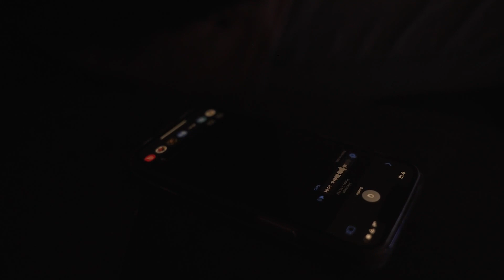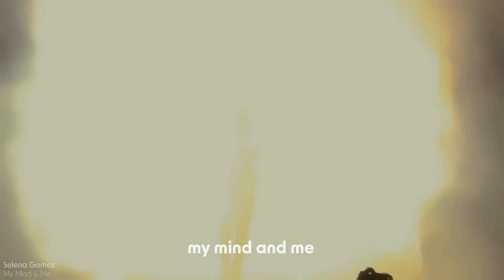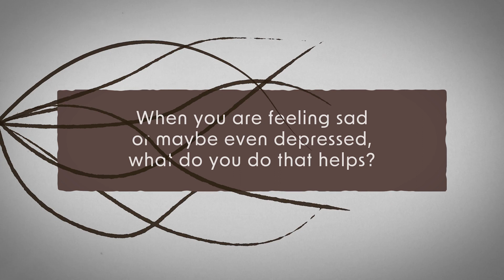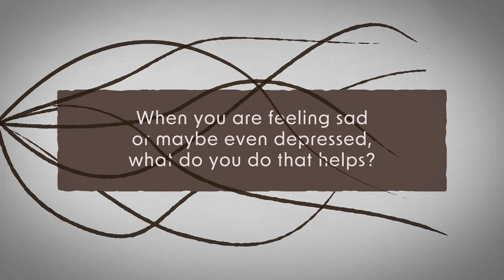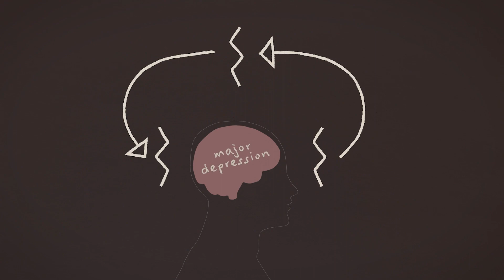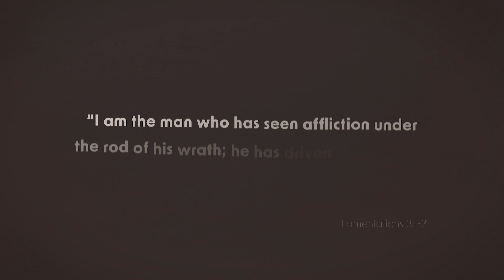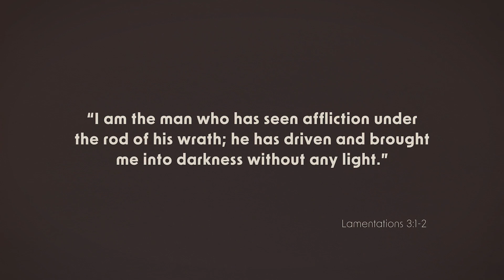Mental Health Episode 2: Depression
Conversation Kits are a multi-episode video series meant to inform and start conversations between parents or caring adults and their teenagers.

Episode Summary:
    - We often equate sadness and depression, but Major Depression isn’t just a period of sadness, it     is a mental disorder.
    - Major Depression can disrupt many systems in our bodies like our eating and sleep schedules. It can also impact our self-esteem and our sense of purpose.
    - Depression isn’t a spiritual failing, but our spiritual lives can have an big effect on our mental health. It’s important to remember, that just like with David and Jeremiah, God cares about our mental health.

For more resources, go to axis.org